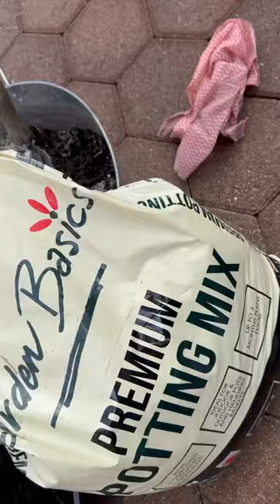Cast iron ചെടിയോ ചട്ടിയോ? Aspidistra elatior